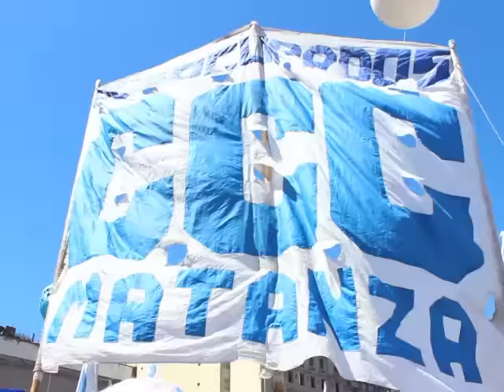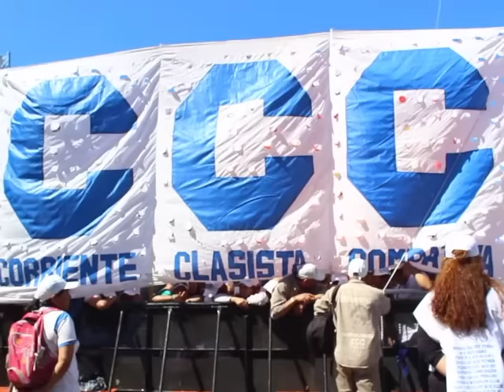18/11. Acto en Congreso por la Emergencia Social y Laboral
Masivas columnas fueron llegando al Congreso, respondiendo a la convocatoria de la CGT, CTEP, Barrios de Pie, CCC y FAA, con dos grandes ejes: la Emergencia Social y Laboral.
La clase obrera, los movimientos sociales, unidos en una sola acción por la Emergencia Social y contra los despidos y suspensiones realizaron un masivo acto, exigiendo que el gobierno nacional pare su política de ajuste sobre los trabajadores y el pueblo, y de gobernar en beneficio exclusivo de las grandes riquezas de adentro y de fuera del país.